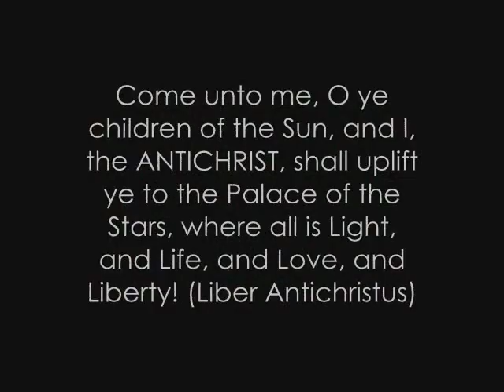IllumineNaughty - 666 at Bats Over Broadway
David Cherubim with the gothic rock band IllumineNaughty performing the song 666 at Bats Over Broadway on April 4, 2008.

Lyrics to the song 666.

David Cherubim.

666

The Dark One is here,
A burning Lust within,
Destroying your restrictions
And illusions of sin.

Embrace his dark Love,
A sweet and bitter Kiss,
Beyond your little life,
A black flame of bliss.

The Dark One is come,
Not to betray,
But to free your Soul
And show you the Way.

His message is Freedom,
To do your Will,
That you may rejoice
And yourself fulfill.

The Dark One says:
We are all the Christ.
This is the true meaning
Of the Antichrist.

Antichrist is come,
Antichrist is here.
Do what you Will
With Love and no fear.

I am Antichrist,
You are Antichrist,
We are all the Antichrist.

The Dark One is All,
The Many and the One,
A Universal Being
And a man in the Sun.

A Monster to many,
To others an Angel,
Rising from earth,
He's the Son of the Devil.

Of the Antichrist.

Antichrist is come,
Antichrist is here.

I am Antichrist,
You are Antichrist,

A Spirit within all,
Lord of the World
And the Great Oversoul.

A Star from Beyond
With an All-Seeing Eye,
Looking from Earth,
Fire, Water and Sky.

His Eye is ablaze
With a great black Flame.
In a Triangle of Light
Is the Seal of His Name.

Of the Antichrist.

Antichrist is come,
Antichrist is here.

I am Antichrist,
You are Antichrist,

Antichrist is come,
Antichrist is here.

Antichrist is come,
Antichrist is here.

I am Antichrist,
You are Antichrist,